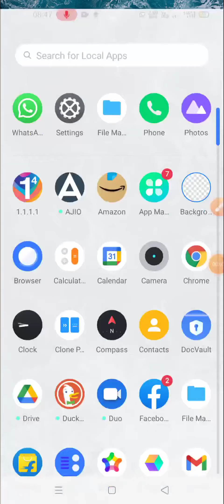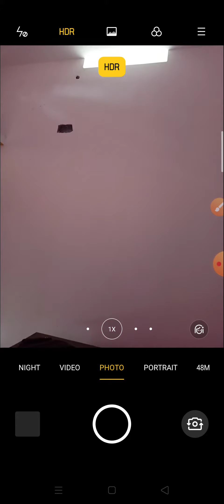realme GT reset camera setting reset kaise karte